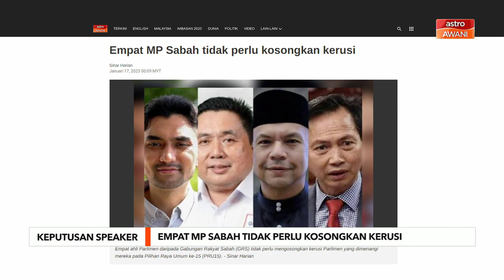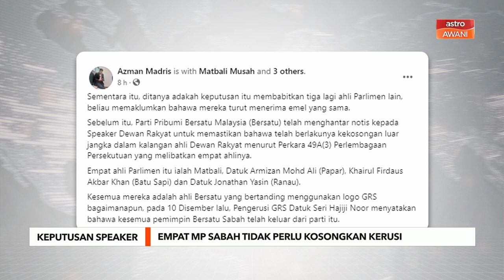Keputusan Speaker | Empat MP Sabah tidak perlu kosongkan kerusi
Empat ahli Parlimen daripada Gabungan Rakyat Sabah (GRS) tidak perlu mengosongkan kerusi Parlimen yang dimenangi mereka pada pilihan raya umum ke-15 (PRU15).

Perkara itu disahkan oleh ahli Parlimen Sipitang, Datuk Matbali Musah yang memaklumkan bahawa beliau menerima salinan surat daripada Speaker Dewan Rakyat, Datuk Johari Abdul menerusi emel pada Isnin.